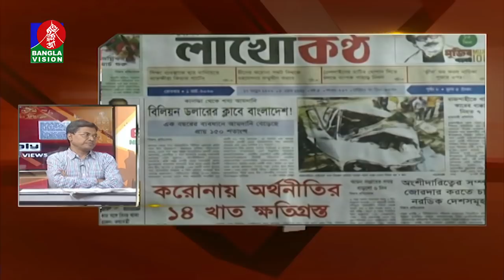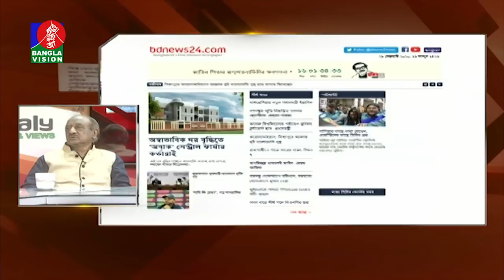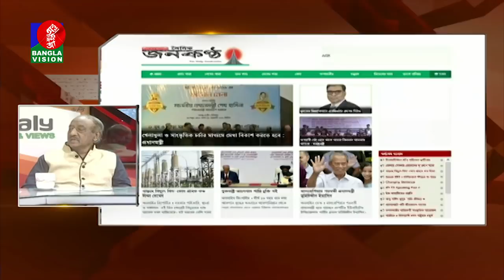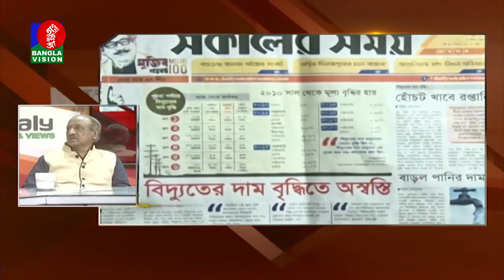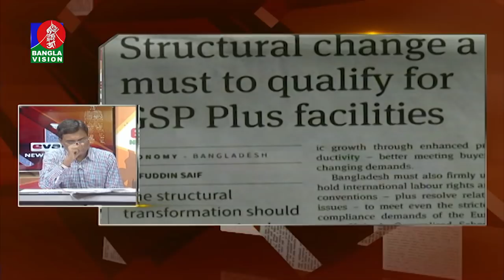News & Views | বাংলাভিশনের বিশেষ টক শো | Talk Show | BanglaVision News | 01_ March _2020